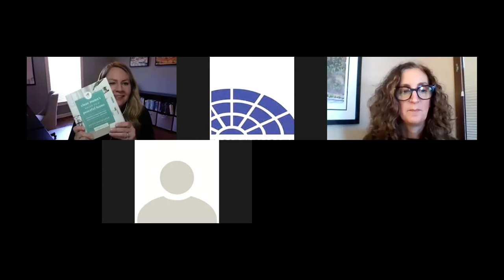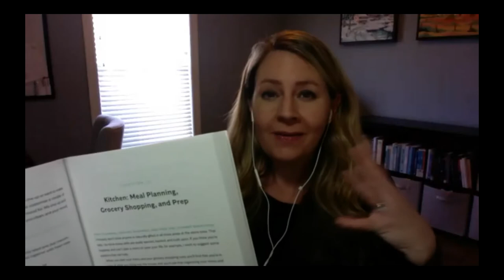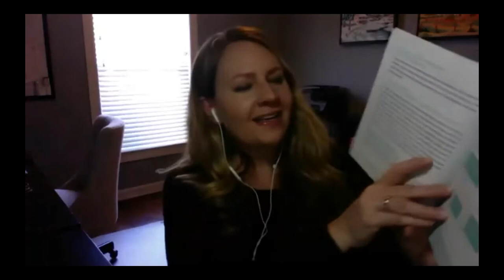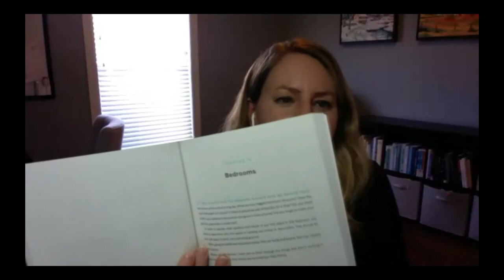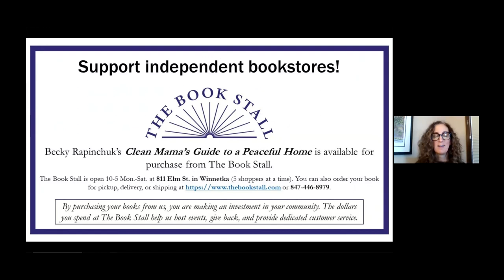An Afternoon with "Clean Mama" Becky Rapinchuk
"Cleanfluencer" Becky Rapinchuk, known as Clean Mama, believes cleaning a home can be quick and fun. Her cleaning routines have been featured in Better Homes & Gardens, Martha Stewart Living, Real Simple, Good Housekeeping, and more. Join us on Zoom as she provides tips for maintaining a clean and peaceful home detailed in her new book, "Clean Mama’s Guide to a Peaceful Home." The book features her systems and rituals that help to make homekeeping effortless and lead to home as a comfortable haven.

View "Clean Mama's Guide to a Peaceful Home" in our catalog